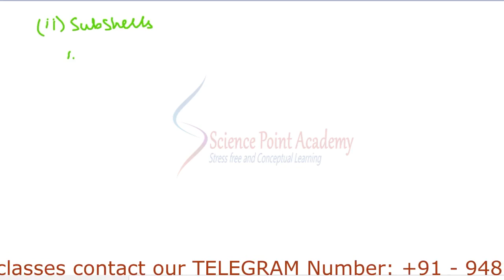ATOMIC STRUCTURE PART 6 | IIT JEE | NEET CHEMISTRY CLASS 6 | STANDARD 11 AND 12|TAMIL AND ENGLISH